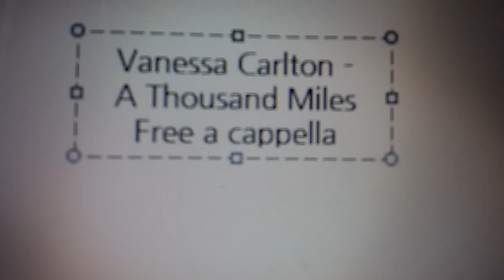Vanessa Carlton - A Thousand Miles Free a cappella フリーアカペラ 프리 아카펠라